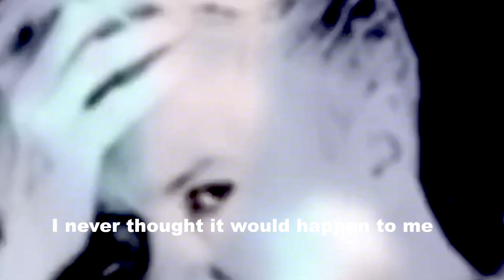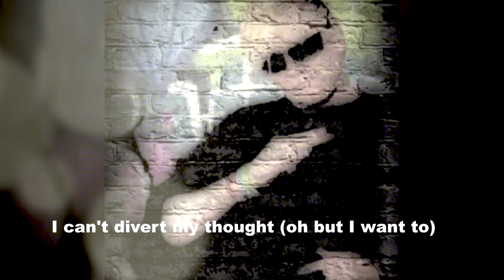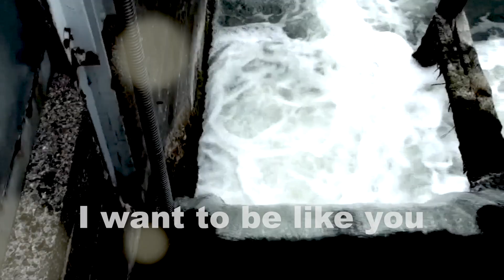Cupids Dream (Lyric Version)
Cupid's Dream by Rico - with onscreen lyrics.
This is a track from my forthcoming album Dorian Gray.